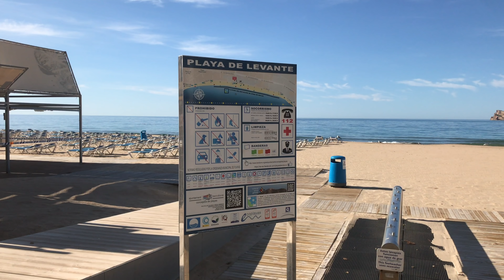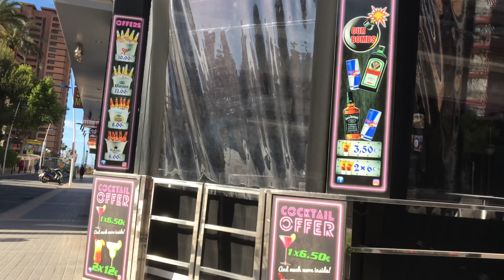Benidorm 2 May 2020 Out we go for first time! LEVANTE BEACH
Finally we can go out for a walk and exercise.. but still under control